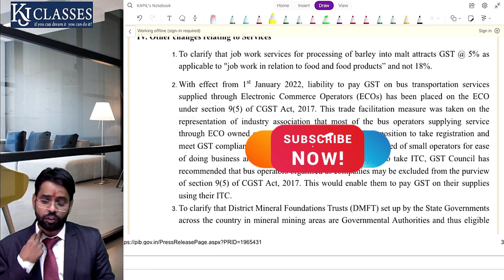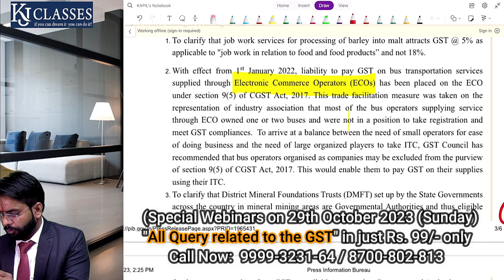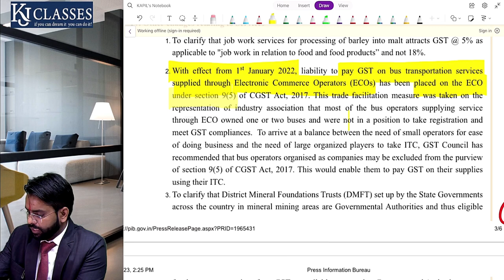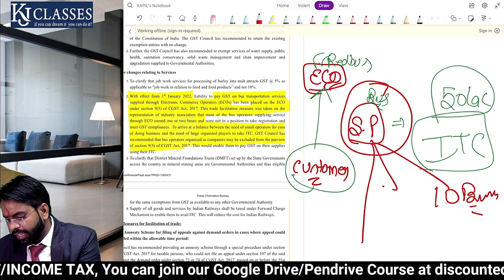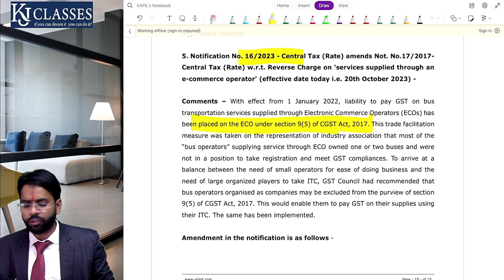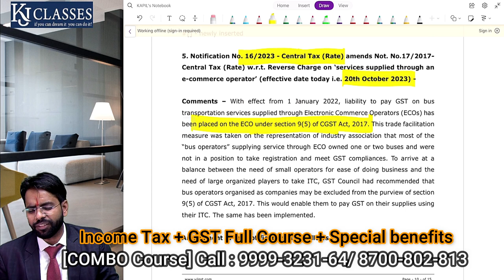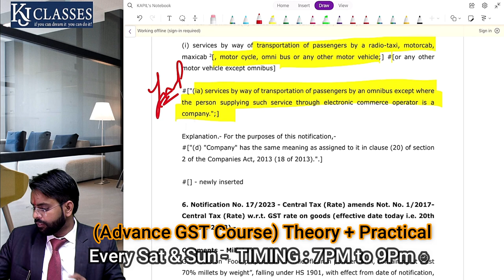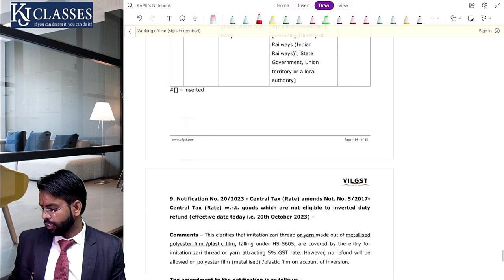GST Section 9(5) में हुए बड़े बदलाव | GST Updates | CA Kapil Jain